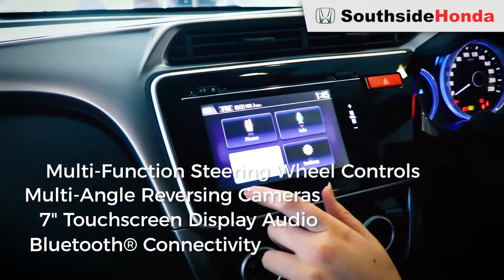2017 Honda City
Sleek design, spacious interior, advanced connectivity, the ability to go further for less - There is all this and more in the Honda City.